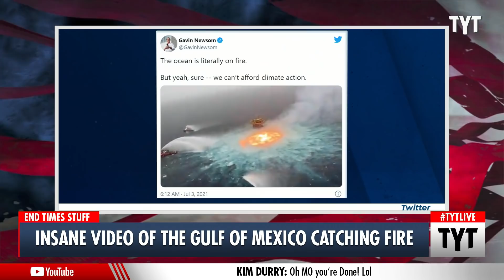Gas Pipe Explosion Causes Inferno On The Ocean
An underwater pipeline caused a massive inferno in the Gulf of Mexico, bringing urgent attention to fossil fuels and climate change. Ana Kasparian and Cenk Uygur discuss on The Young Turks.

"A leak in an underwater gas pipe sparked a swirling fire that raged for hours in the Gulf of Mexico on Friday, creating a biblical scene that drew comparisons to Mordor, the volcanic hellscape from “The Lord of the Rings.”"

210706__TA02_Insane_Gulf_Mexiico_Fire